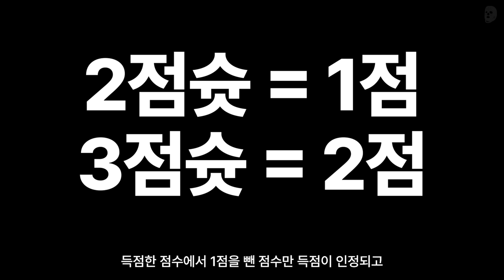누구도 예상 못한 초유의 농구 경기 내용... 역대급 반전에 반전입니다 | 밀리언즈 고등볼러 EP.07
누워서 고등볼러 꿀잼이지? ?🏀
일어나... 이제 공부해야지📚
독·스카 갈 땐, 밀리언즈